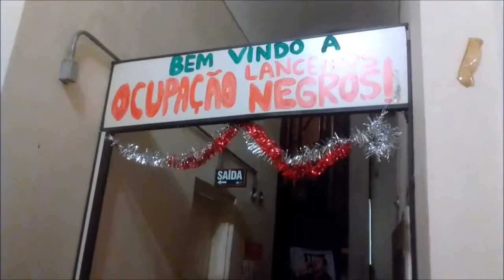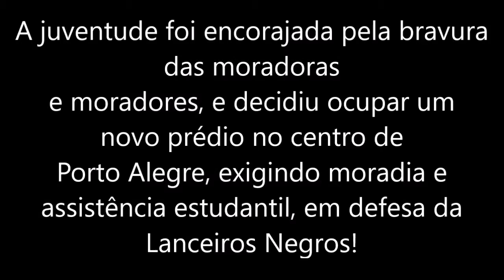Juventude ocupa centro sai vitoriosa!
Na madrugada do dia 13 de dezembro a juventude porto-alegrense se organizou em defesa da Ocupação Lanceiros Negros e ocupou o prédio da antiga CEUACA, abandonado há dois anos pelo Estado após promessas de reformas. O movimento foi composto por jovens de diversas organizações e independentes, sendo protagonizado por mulheres. Autodenominadas "Juventude Ocupa Centro", saíram vitoriosas! Além dos pedidos para retomada do projeto de revitalização da antiga Casa do Estudante, também exigiu a suspensão imediata do mandado de reintegração de posse da Lanceiros Negros! Hoje foi divulgada a suspensão! A luta deve prosseguir, e a juventude comprovou que quando ousa lutar só fortalece o poder popular!